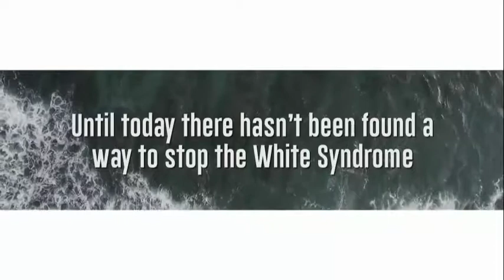Lightning Talk: Islands and Oceans with Roberto Cerda Zuniga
Roberto Cerda Zuniga, Project Leader at Restore Coral highlights how social innovation, the implementation of emerging technology, and paving the way for resilience tourism accelerate climate action in progress of the Agenda 2030.

What is the SDGActionZone?
Held during the High-level week of the UN General Assembly, the SDGActionZone is a space to break out and engage partners for transformative SDG action in new and innovative ways.

From 23 to 27 September 2019, the SDGActionZone showcased various events to gather, share stories and lessons, and devise plans to accelerate SDG action. ForPeopleForPlanet 🌍